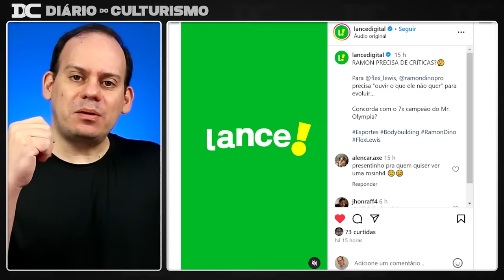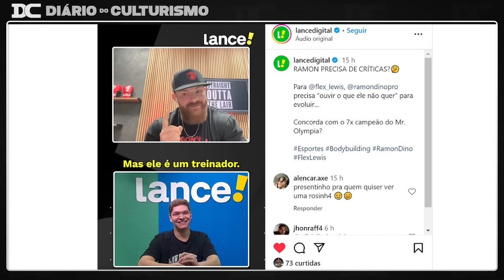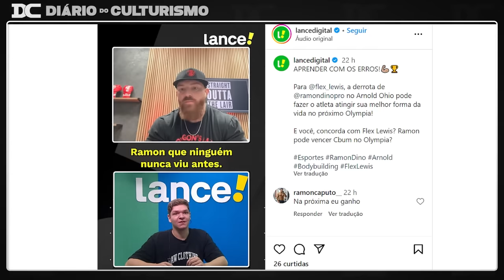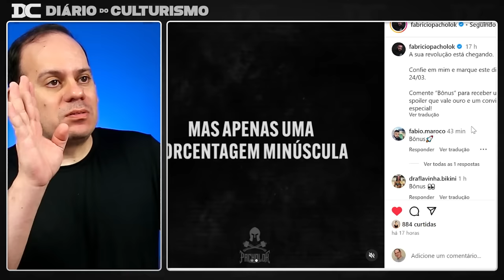Brandão está exausto, mas está dando a alma nessa preparação + Flex fala sobre Ramon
Content:
00:00 - Flex Lewis
03:54 - fabricio Moreira
07:41 - Rafael Brandão